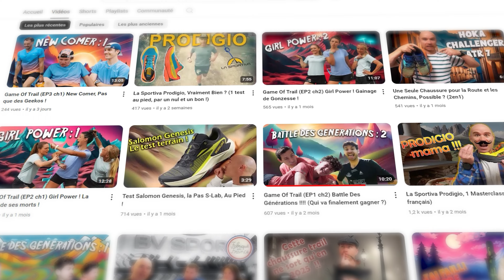Game Of Trail (EP3 ch2) New Comer, ça lâche rien !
Second chapitre de ce troisième épisode, qui partira en finale ?
Tu as raté le premier chapitre de ce troisième épisode ?

00:00 :  Intro
00:45 :  Epreuve 3 Descente de la mort !
04:30 :  Epreuve 4 Again, again, gainage !
07:59 :  Outro